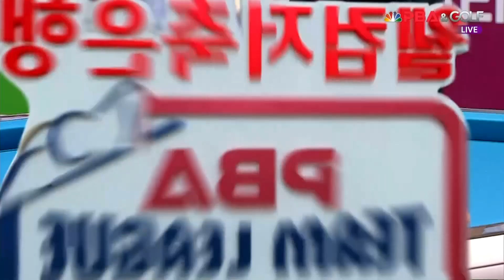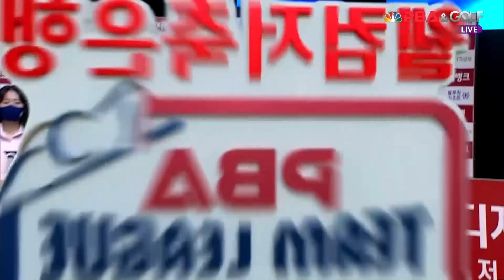문성원의 7연속 득점으로 세트포인트 만드는 TS샴푸![웰컴저축은행 PBA 팀리그 3R]